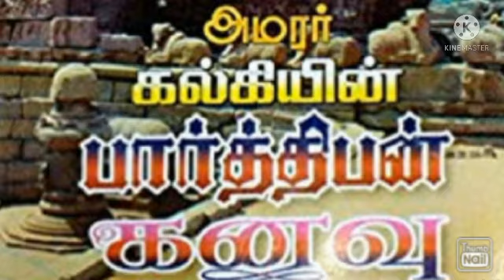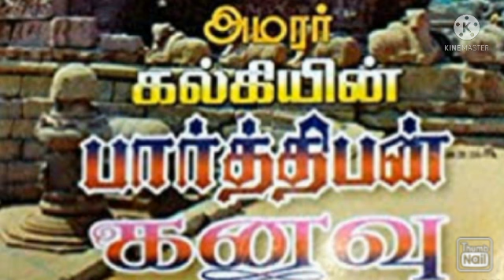Parthiban kanavu part1 epi10/பார்த்திபன் கனவு/படை கிளம்பல்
story of parthibankanavu is narrated here
welcome to AK's DIARY here in this channel I'm trying to narrate the stories